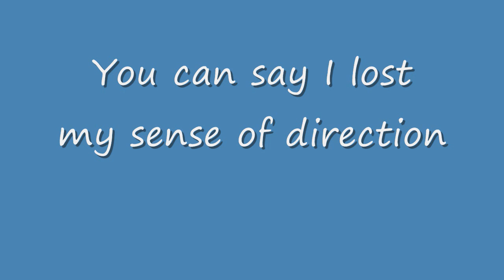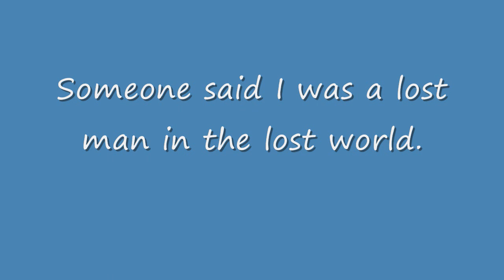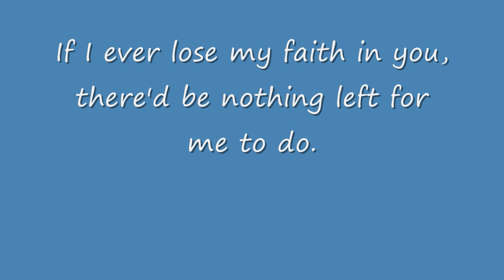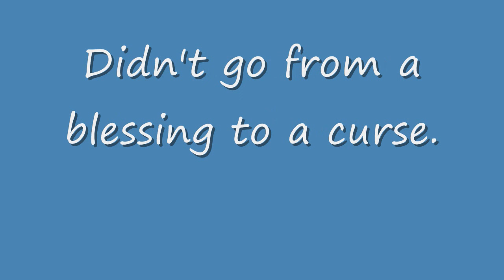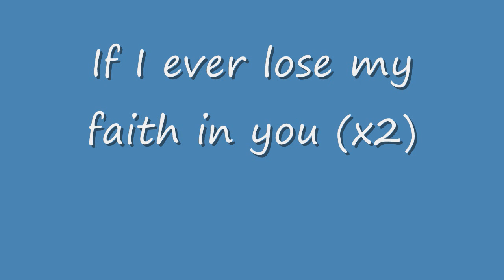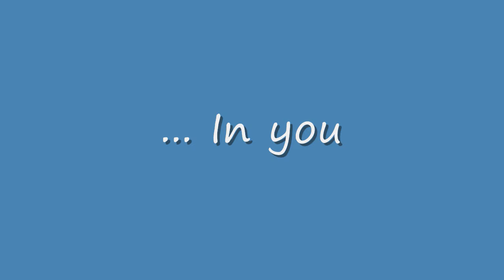Sting If I ever lose my faith in you lyrics in HD